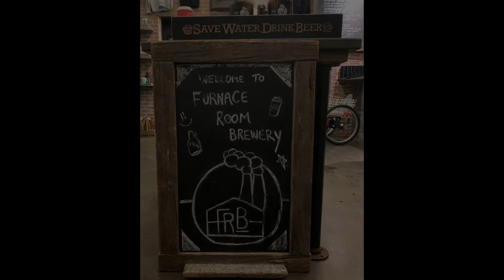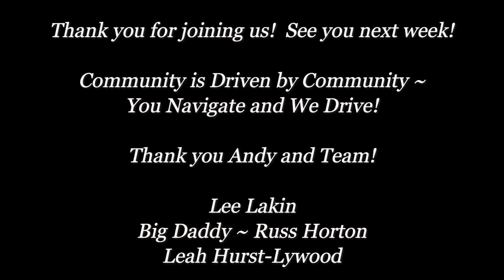HHOL Streaming Online November 18, 2022 @ The Furnace Room Brewery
Join us in another "Loosey Goosey" HHOL Streaming VLOG for Friday November 18, 2022.

Tune in here to find out what's up locally with Russ, Lee and Leah.  We were on location at "The Furnace Room Brewery this week!"